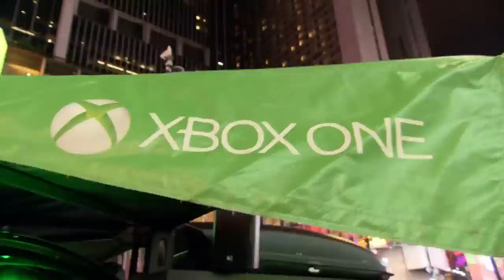XBOX SERIES УСТРОИТ ШОУ? | CЛУХИ О РАННЕМ СТАРТЕ